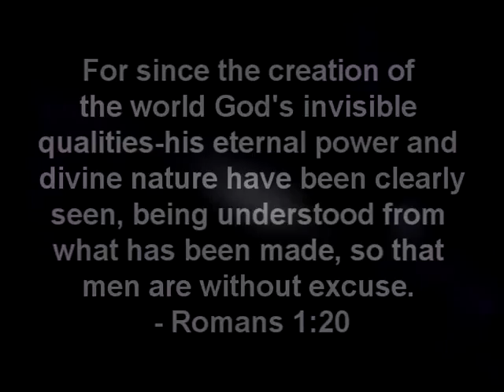You Are God